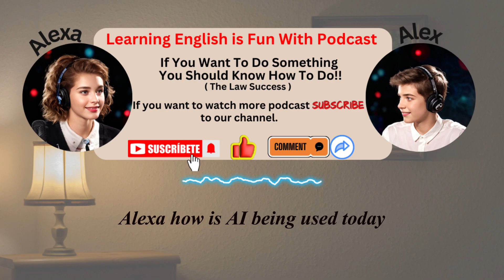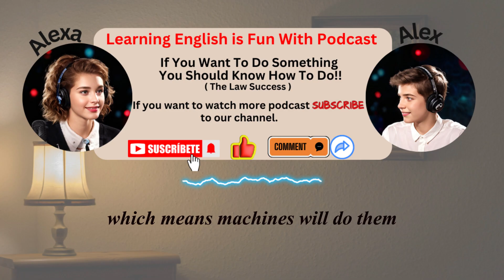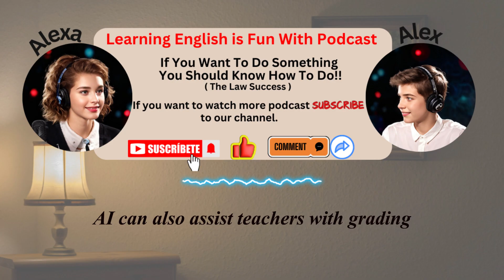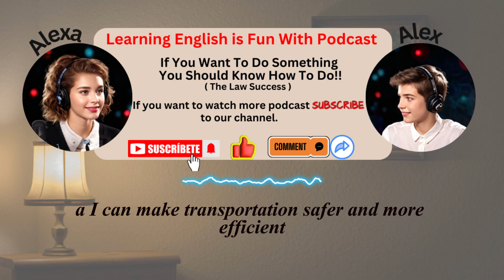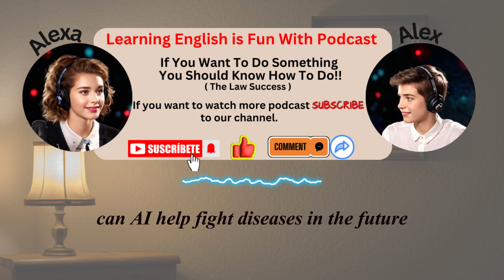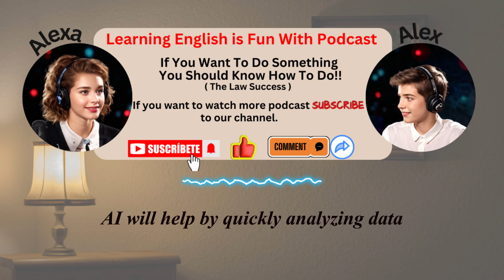Learn English With podcast and Conversation All Tenses | Simple Word |Episode #11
This podcast is specially created for English learners who want to improve their language skills while learning about the exciting future of Artificial Intelligence (AI). We use simple and clear words, making it easy for everyone to follow and understand the discussion. In this episode, we explore the many ways AI will impact the world in the coming years, from changing how we work and learn to improving healthcare, transportation, and even space exploration.

You’ll discover how AI is being used today in everyday tasks like shopping and driving, and how it will continue to develop to make life easier and more efficient in the future. We also discuss how AI can help in areas like customer service, creative industries, and even disaster response. With the rise of AI, many industries are benefiting from faster decision-making, better predictions, and more personalized experiences.

Throughout the podcast, you'll be learning new vocabulary and improving your listening skills in a fun and engaging way. Whether you're just starting out or looking to enhance your English, this episode provides both educational and practical insights into the world of AI.